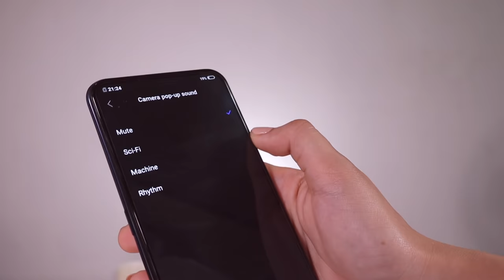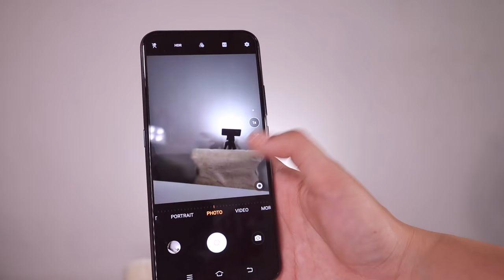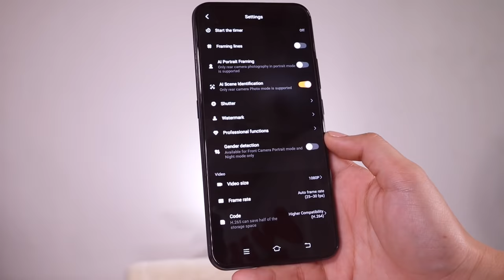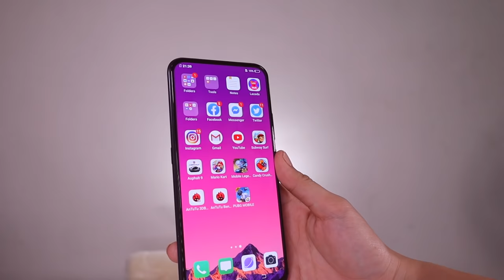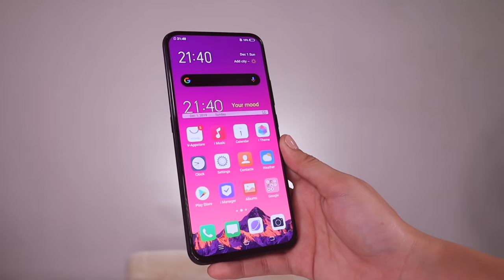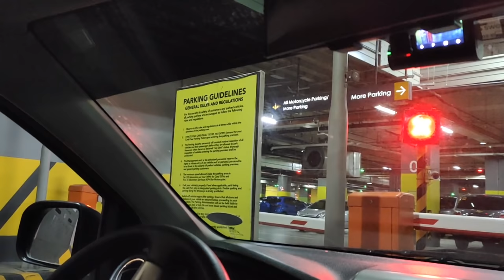A DAY IN A LIFE + TIPS & TRICK WHEN USING VIVO V17 PRO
My Gear:
Canon M50:

Shopee: marybautistaYT